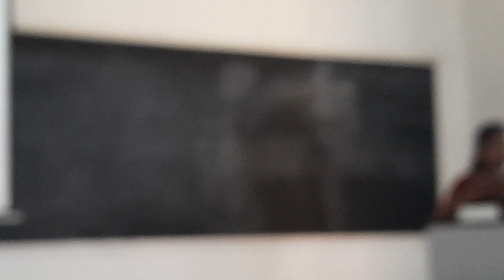Paper presentation by Ritu mam 🙏 in National seminar